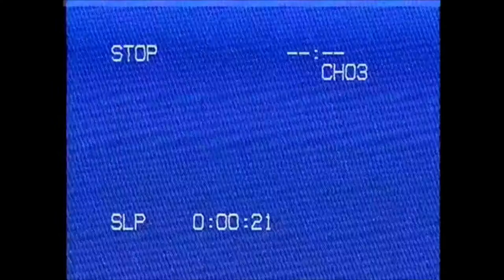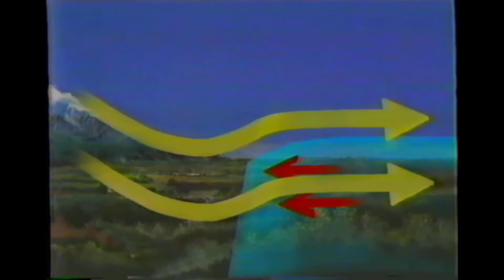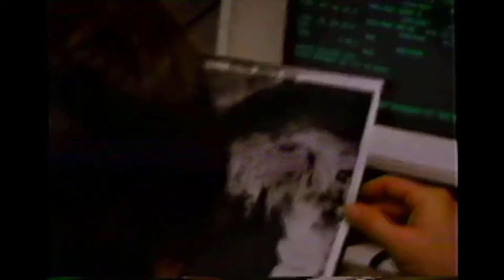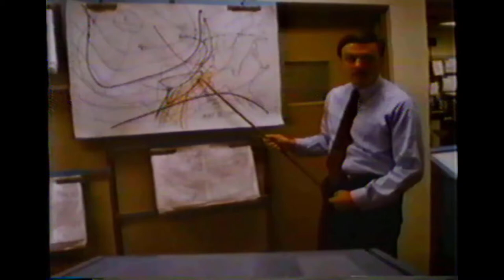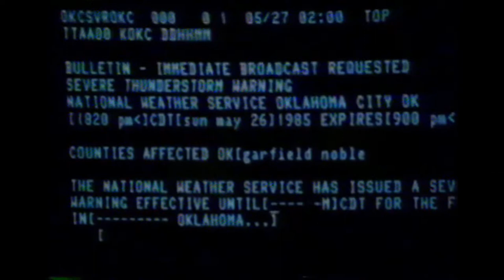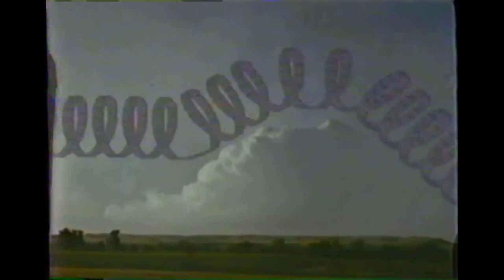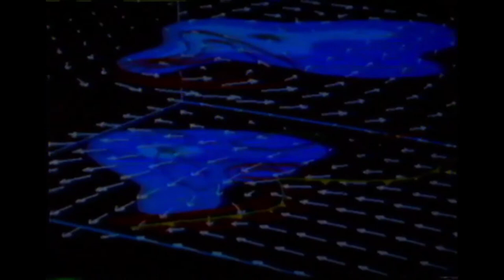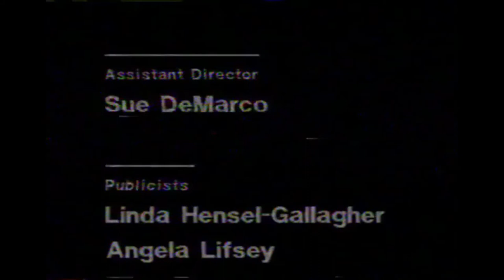NOVA - Tornado! (PBS OETA 1985)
One of the most frightening elements of natural disaster is that more often than not they strike without any warning whatsoever. Nova taps   to this fear and fascination in this video. Join the Nova storm chasers as they track down tornadoes sweeping across the country. Learn what causes a tornado and what scientists can do to help predict them before they strike.

(I do not own this material it is simply for posterity)